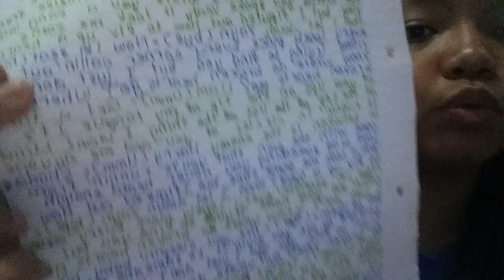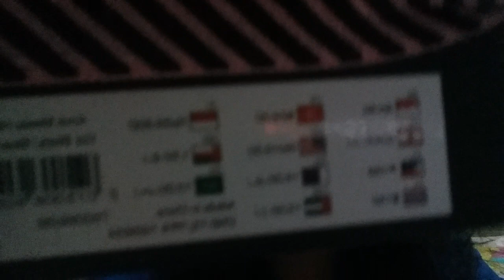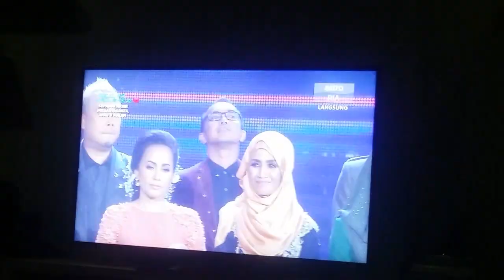Sleepy girl yasarahxvlogz | Yasarah